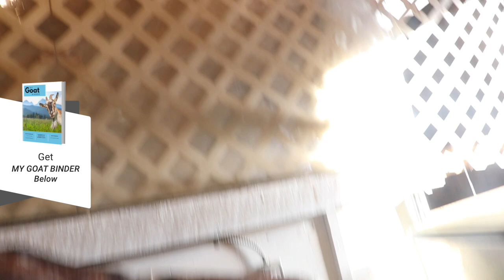Can male goats eat alfalfa hay and grain??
You may have asked these questions or may have witnessed an intense discussion where several sides were firmly rooted in their own opinions on the answer to these questions:

Can male goats eat alfalfa hay?
Can male goats eat grain?

And the answer is yes. And no.

Find out why male goats CAN eat alfalfa hay and grain.
And when it can cause problems.

0:00 Welcome
0:08 Can male goats eat alfalfa hay and grain?
0:14 The answer is yes. And no.
0:23 Questions all goat owners ask
0:38 Easy answer is no but it's not the full answer
1:04 Goats break into barn while I'm milking!
1:30 Self-serve milking barn
1:48 Too many goat in the milking barn!
2:07 I should have locked the door
2:19 We're going to have a camera wreck!
2:35 Check out previous video about goat nutrition on my channel
2:50 This all comes down to nutrition
3:11 Can male goats have alfalfa?
3:23 Goat knocks over camera
3:32 Can male goats eat grain?
3:49 Finishing milking Opal
3:54 Done milking! Ready to focus on the rest of this teaching.
4:05 Underlying question: Does alfalfa and grain cause urinary calculi?
4:38 People say, "my vet says don't feed it! They put a goat down a week because of it!"
5:10 Urinary Calculi: what is it?
5:41 One person feeds it and is fine and another has problems and one pasture is fine and the next isn't.
6:07 First thing in your nutrition program is minerals.
6:23 Grains labeled for goats are put together by a nutritionist and created to be well-balanced
7:03 BOSS Black oil sun flower seeds info
7:09 Grains info
7:16 Browse info
7:24 Goat treats
7:29 Alfalfa hay info
7:40 Why do some people hav problems and some don't?
7:57 So many factors that play into each hay's nutrition
8:30 One thing to do: test hay
8:49 Local extension office
9:03 Calcium and phosphorus
9:17 Ratio: 2:1 ratio of calcium to phosphorus
9:53 Total diet ratio
10:04 If goat needs grain--give it
10:40 Always have a reason to do what you're doing in your nutrition program
11:00 Dangerous side to mixing grain
11:55 Use 5 senses when feeding--watch your goats!
12:17 Still having problems? Check water!
13:07 Conclusion: they can have it and I've fed it for years
13:45 I feed pelleted grain to my does in milk and pregnant
13:57 Do I feed grain to my pet does and wethers?
14:13 Why I would feed grain to a wether
14:47 Danger of a goat getting fat
15:08 Everything in your goat's health comes down to nutrition
15:19 Domino affect of one mineral out of balance in your goat's diet
15:33 Answer: not clear cut. You can feed alfalfa hay to a male goat if it's a balanced diet, and you can't if it's not.
15:47 Farewell
15:59 Check out my Raising Goats playlist on my channel